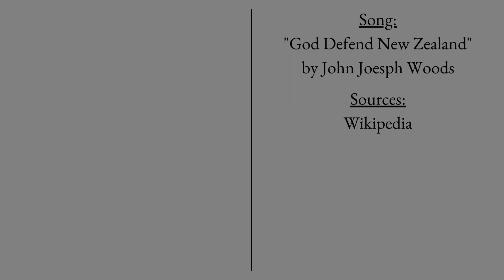2023 New Zealand General Election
A general election for the 54th Parliament of New Zealand resulted in the 6th Labour being defeated by the Nationals, with leader Christopher Luxon set to be the new prime minister.